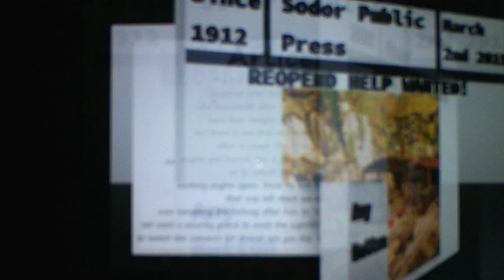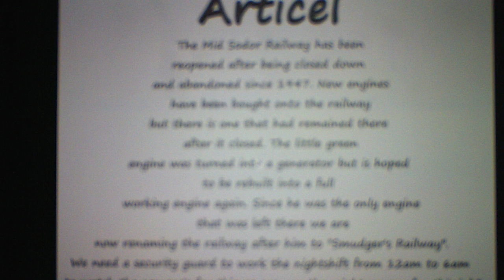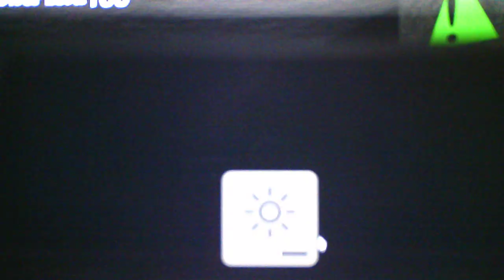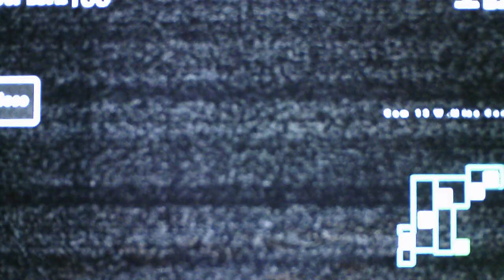Five Nights At Smudger's Remastered Updated Version Nights 1 and 2